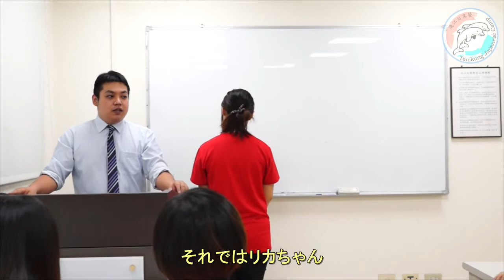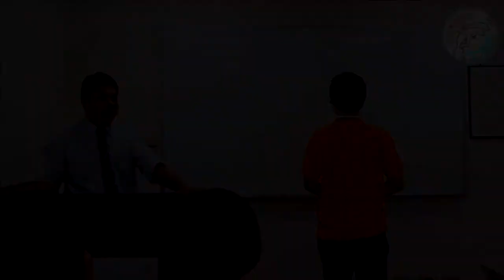【日本語活動】扭屁股寫字遊戲/【尻文字ゲーム】罰ゲーム＃33